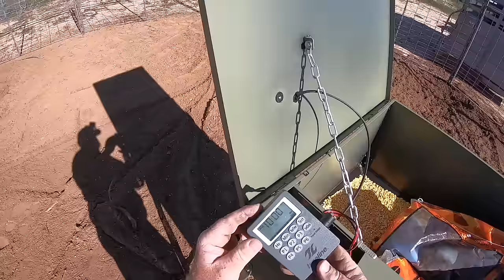Trapping Wild Hogs for cash money and your Sunday Morning Wild Hog Market report with Muddyfeet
In this thrilling episode, we embark on an ambitious journey to trap 24 wild hogs, showcasing the wild and often unpredictable nature of these creatures. With determination and grit, we managed to have 13 of these hogs reach the sellable weight, culminating in a sale of $529. For the first time ever, we've incorporated drone footage to give you an unparalleled view of the action, capturing the challenging and sometimes chaotic process of loading these wild pigs into the trailer. Witness the hurdles of handling such a task solo, and join us in this unique and exciting adventure.